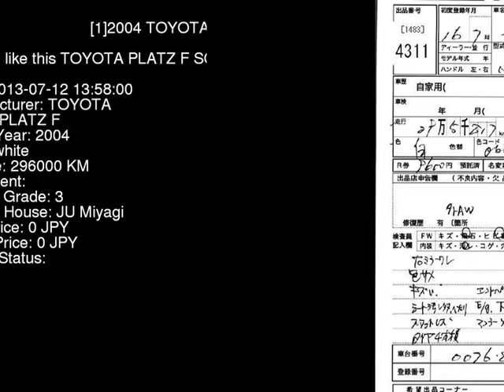2004 TOYOTA PLATZ F SCP11 - Japanese Used Car For Sale Japan Auction Import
2004 TOYOTA PLATZ F SCP11 - Japanese Used Car For Sale Japan Auction Import SCP11,TOYOTA,PLATZ,F,JU Miyagi,jdmvip,vip,jdm,cars,japan,jdmvip.com,japanesecars,usedcars Japanese Used JDM Car For Sale At Auction in Japan for Import